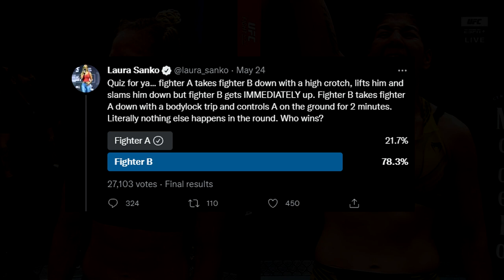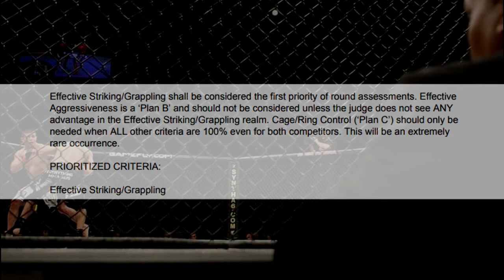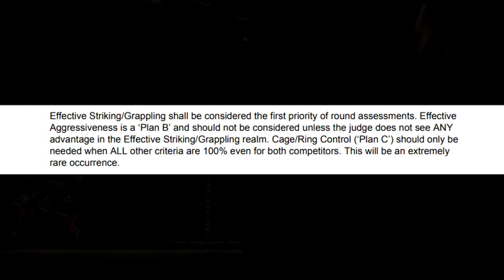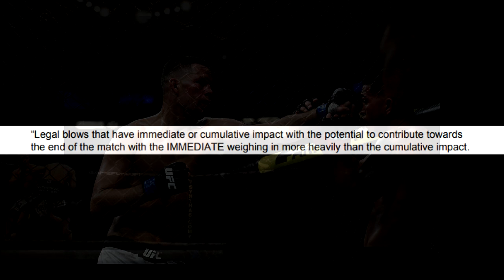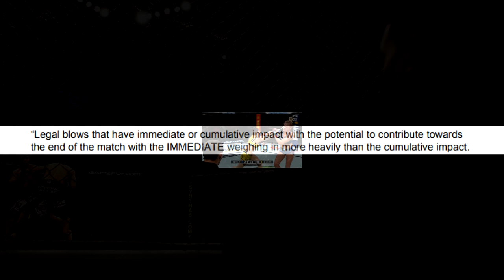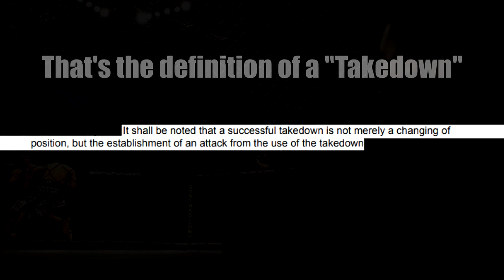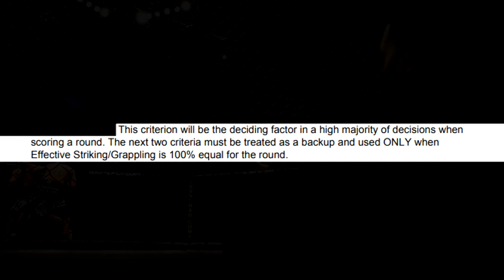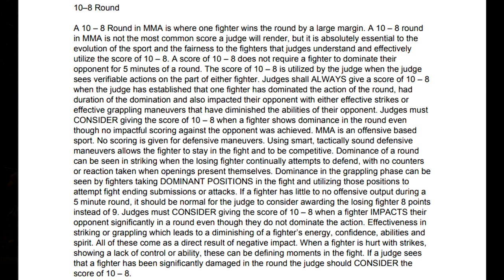How to Score Fights...(MMA Judging Breakdown Remake)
Here I will be going down the judging criteria how to score MMA fights using examples and basing it off the current system.

0:00 - Intro

1:34 - 80% Don't Know Judging

2:52 - Scoring Criteria

4:34 - Summary of how to Score Fights

6:15 - Details

7:26 - Effective Striking

9:02 - Nate Diaz & Cumulative Impact

10:47 - Effective Grappling

13:06 - Francis Ngannou vs Ciryl Gane Example

16:22 - Aggressiveness

17:09 - Cage Control

19:04 - What I would change...